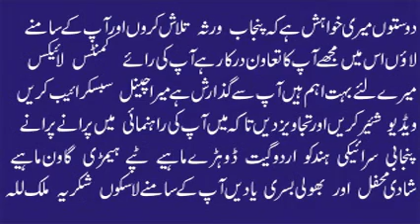Sohna Rata Salara Yaar Da 1 | Muhammad Hussain Bandial | Best Punjabi Saraiki Original Audio Song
Sohna Rata Salara Yaar Da
Latest Punjabi Song Of Muhammad Hussain Bandial
Bandial Production